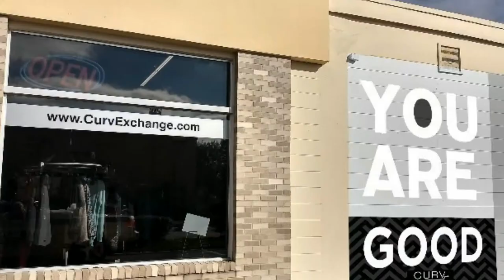CurvLive is on NOW!!! SIZES 14-30+!! PLEASE SHARE THIS VIDEO!